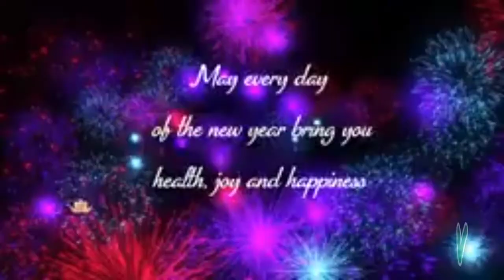New year 2022